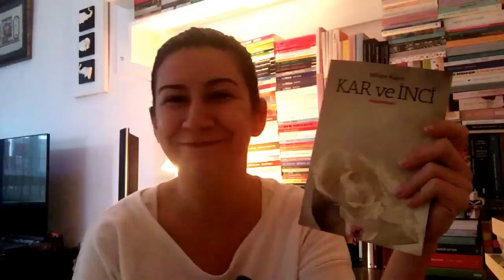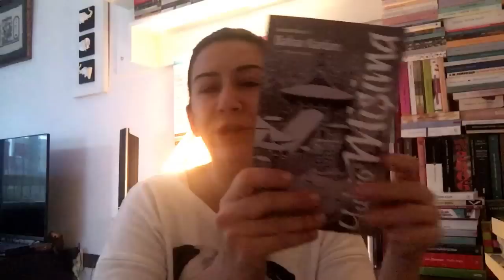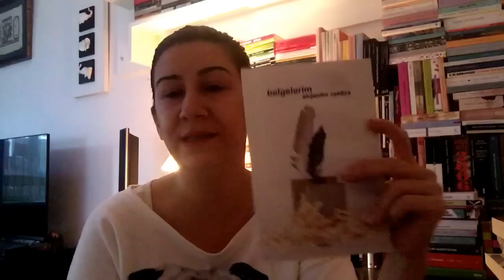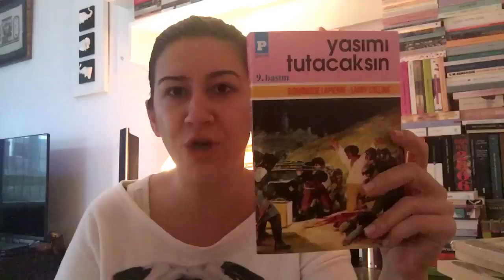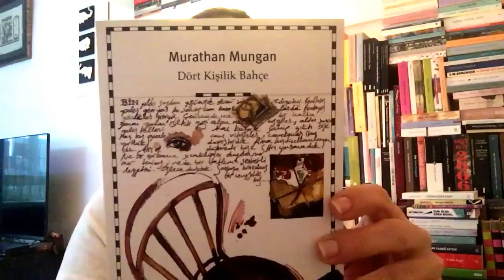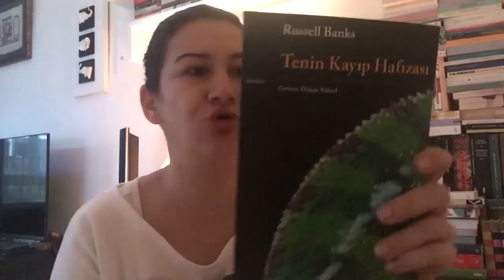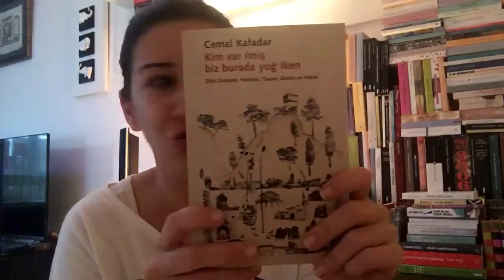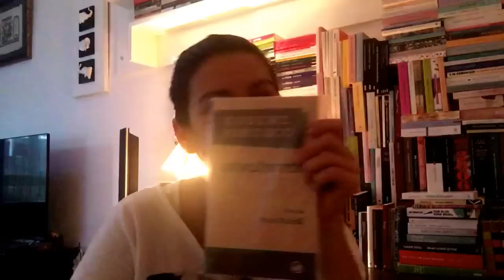Nihan Kaya Kar Ve İnci Gizli Özne Kitap önerileri-- Book recommendation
Lanark
Belgelerim
Kar ve Inci
Bahar Karlari
Genc Bir Saire Mektuplar